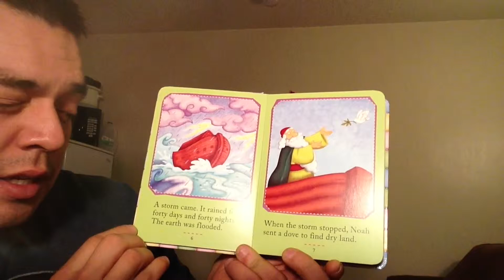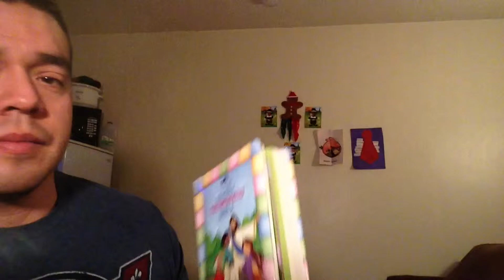The Story of Noah bedtime story for David and Jacob.